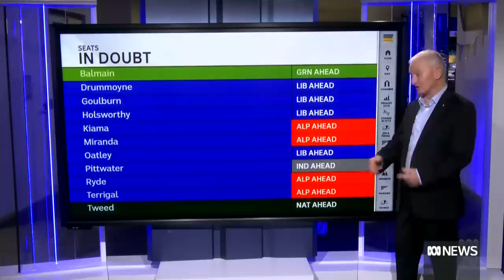Chris Minns says he'll get to work after NSW election win | ABC News